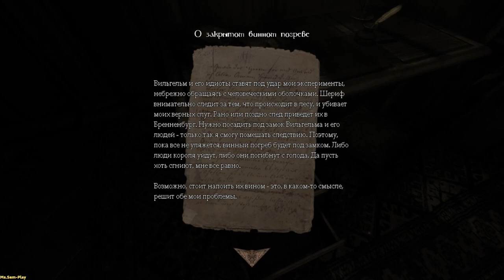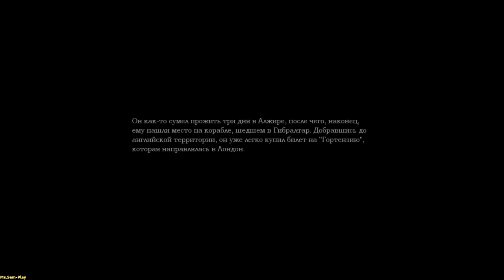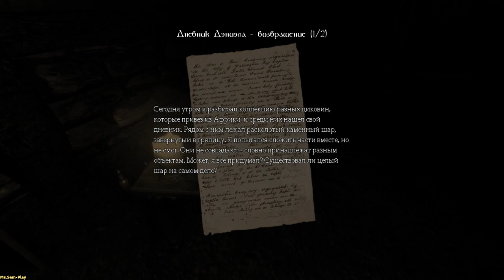Amnesia: The Dark Descent ► Wine cellar(Винный погреб) №2